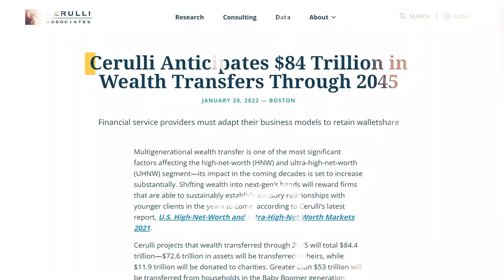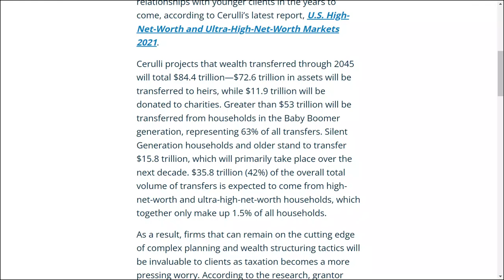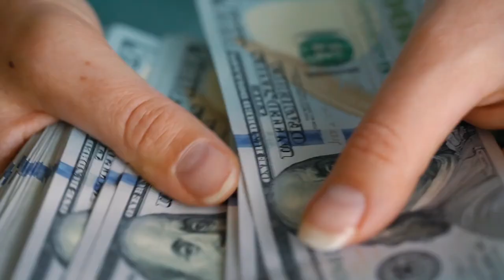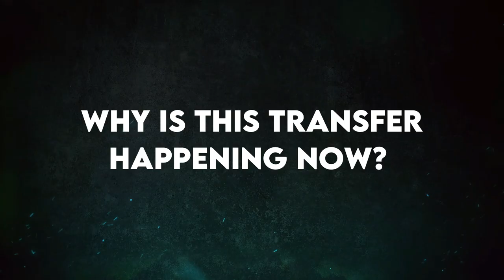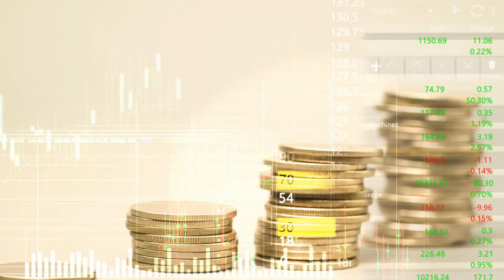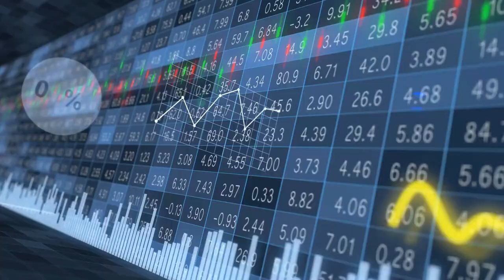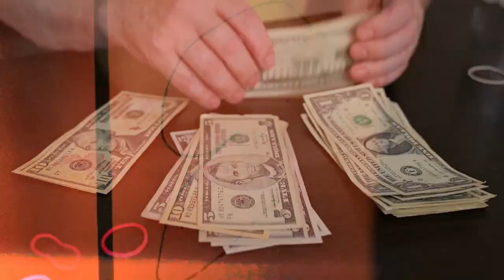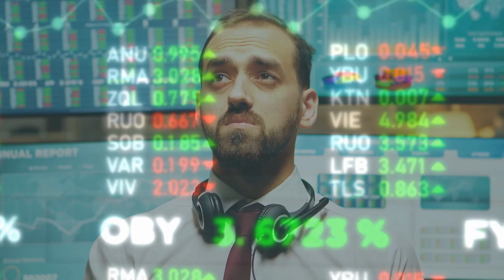The BIGGEST Wealth Transfer In The History Of USA is Happening Right Now! (It's Not What You Think)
In this video, we'll uncover the truth behind the biggest wealth transfer in U.S. history. It’s not just about money changing hands; it's about a system designed to keep the rich richer and the rest of us struggling to keep up. From the shift away from the gold standard to the rise of fiat currency, we explore how central banks and inflation have eroded the value of your money. We’ll uncover how debt traps, market manipulation, and media narratives keep you locked in a cycle, making it harder to build real wealth. But there’s hope. Understanding how this system works is the first step to breaking free. We’ll show you how to navigate the pitfalls, make smarter financial decisions, and reclaim control of your economic future. Are you ready to see the game for what it really is? The biggest wealth transfer is happening—will you be a pawn, or will you take action?

Wealth Transfer,biggest wealth transfer in history,he BIGGEST Wealth Transfer In The History Of USA,everything you need to know about finance,finance,investing,wealth management,money tips,financial freedom,financial literacy,investment strategies,debt management,successful investors,motivation,real estate investing,cash,what is the boomer wealth transfer,how money works,inflation

This channel is made for people who want to know more about wealth creation and how they can stay wealthy and retire early.